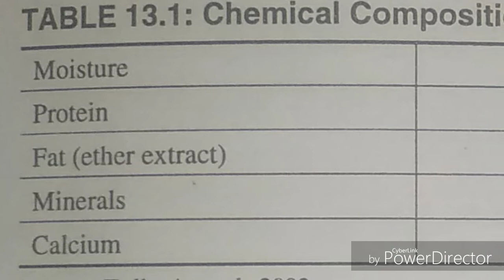Benefits of eating pork||Suar khane k fayde||Vetmitra||Hindi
Benefits of eating pork||Vetmitra||Hindi||Sukar khane ke fayde||
Is pig meat good for health
Is pork healthier than beef
Why should you not eat pork
Is pork healthier than chicken
Pork benefits for skin
Advantages of eating pork meat
Health benefits for swine meat
vet mitra